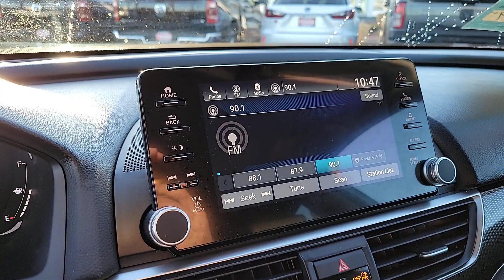2022 Honda Accord_Sedan SPORT SE 1.5T CVT NV Henderson, Las Vegas, Bullhead City, Boulder City,...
Pre-Owned 2022 Honda Accord_Sedan SPORT SE 1.5T CVT available at Towbin Dodge located in 275 Auto Mall Dr, Henderson, NV, 89014. Servicing the Henderson, Las Vegas, Bullhead City, Boulder City, North Las Vegas area.
Please mention the stock TSP19410 when you contact the dealership for this vehicle.